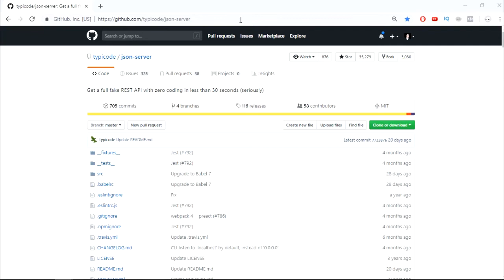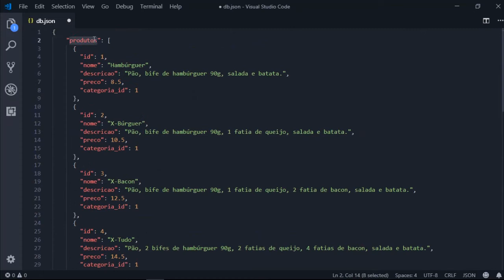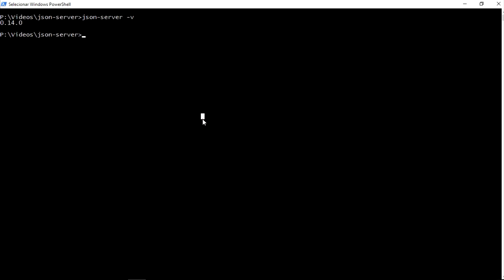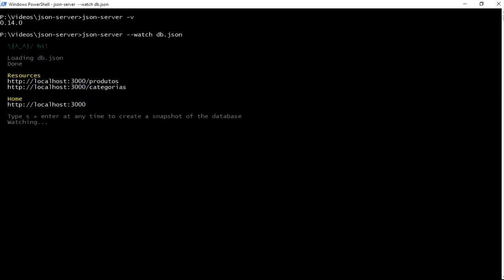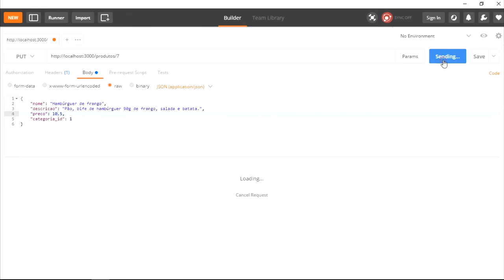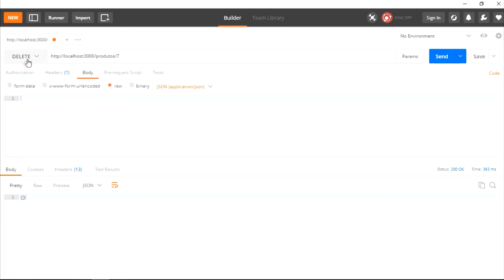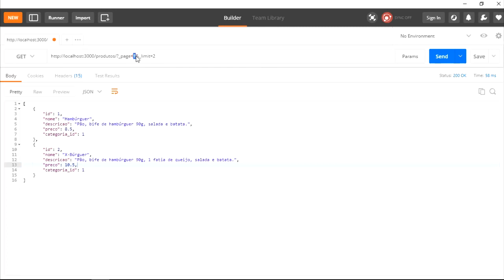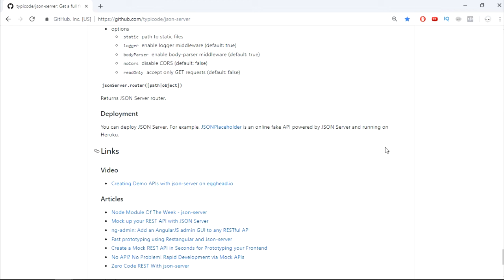Simulando uma API REST com JSON Server de maneira simples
Precisa de um acompanhamento especial no seu aprendizado ou conseguir aquele emprego como dev?
Participe da minha mentoria, clique no link abaixo e faça a sua aplicação.

Ter uma API pronta para começar o desenvolvimento do front-end da sua aplicação as vezes pode ser um problema. Com isso te apresento o JSON Server.
JSON Server é uma biblioteca capaz de criar uma API Fake em 30 segundos e sem precisar escrever nenhuma linha de código.

Aprenda o passo a passo para criar uma aplicação real utilizando o Angular